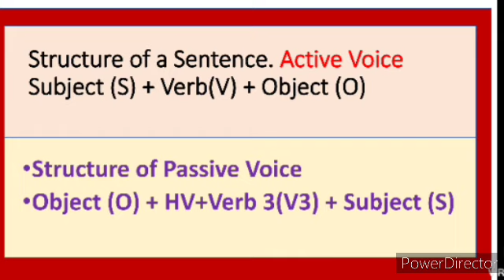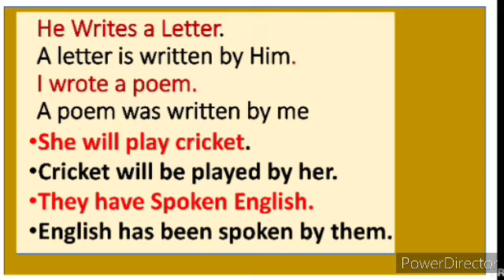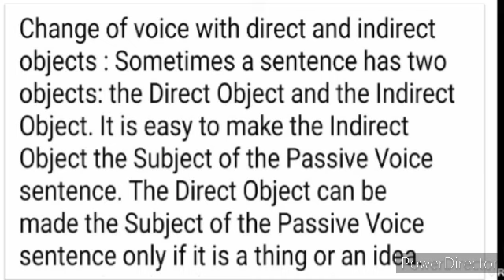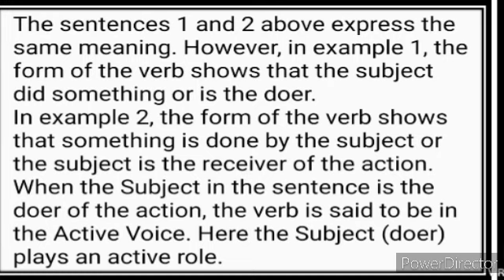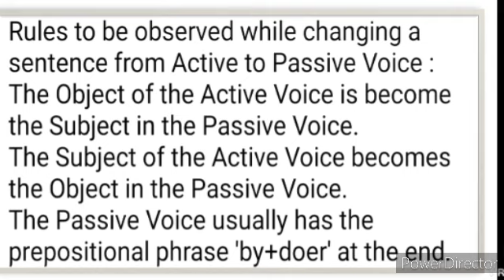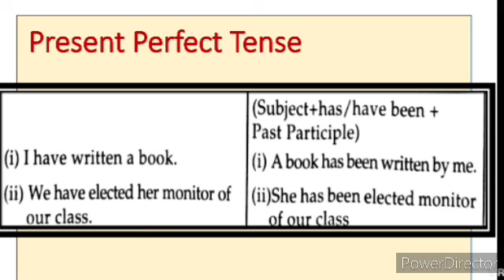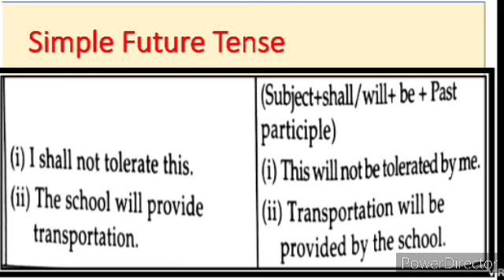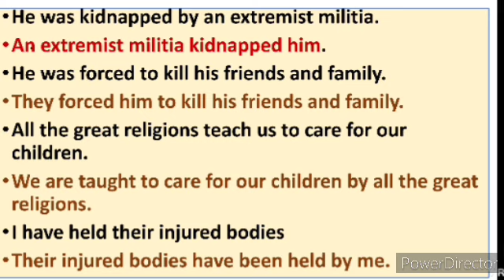10th 12th English Grammar Change The Voice Part-1 With Solved Board Examples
English Grammar Change the Voice explanation Urdu Hindi withBoard explanation SCERTQuestion Bank Solved Exam Paper Question Answer Urdu Medium State Board english Guess paper English 10th Urdu Medium ideo gives you complete 10th Urdu Medium video gives you complete information and explanation about the Poem Activities question answer chapter. Urdu Medium Channel by sir Abdul Sattar Khan provide quality education for 8th 9th 10th and 11th 12th class English grammar lessons figures of Speech Simile Allietration Apostrophe Repetition Antithesis Alliteration Onomatopoeia Exclamation video gives you complete information and Explanation about the English Grammar lessons. Urdu medium channel by sir Abdul Sattar Khan provide quality online education for students of Urdu medium school IXth VIII Xth XIth and XII th class English Grammar lessons.